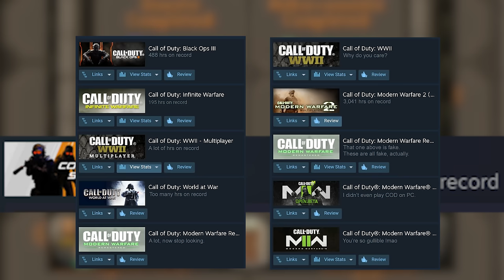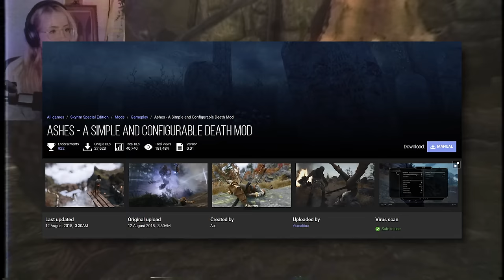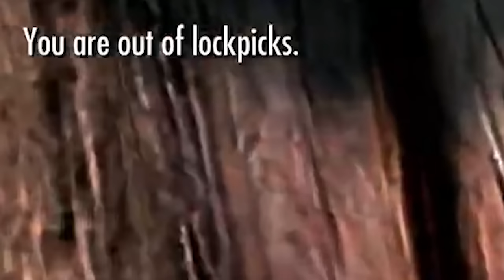First time playing Skyrim, but if I die I lose everything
I have somehow gone my entire life without ever playing an Elder Scrolls game, so I decided to try out Skyrim, but with a masochistic twist where I lose all my items every time I die (I am an unwell person).

Edited by: Creators Club/Slipp with help from @J1mmy